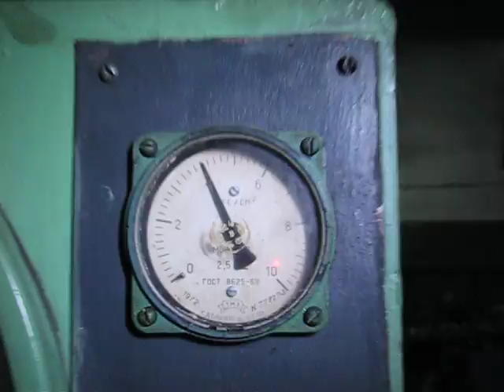Start Up PERKINS 1104D engine (Запуск двигателя Перкинс 1104D)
Startup PERKINS 1104D engine with changed fuel pump BOSCH.
Запуск двигателя Перкинс 1104D после капитального ремонта